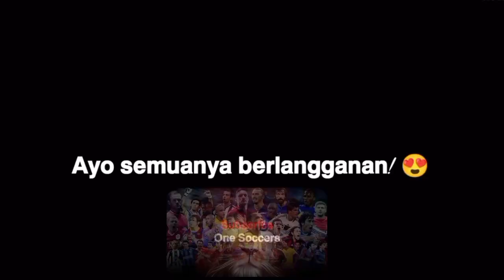Keterampilan & Gol Kylian Mbappé